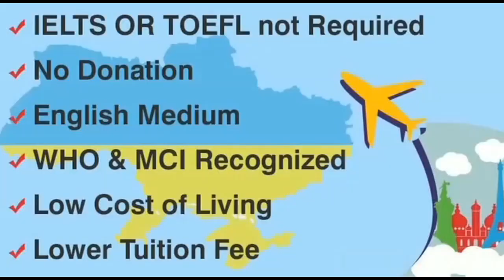কাকদ্বীপের গ্রামে নদীতে ঢুকে পড়ল কুমির, আতঙ্কিত হয়ে দিশেহারা হয়ে পড়ল গ্রামবাসীরা।